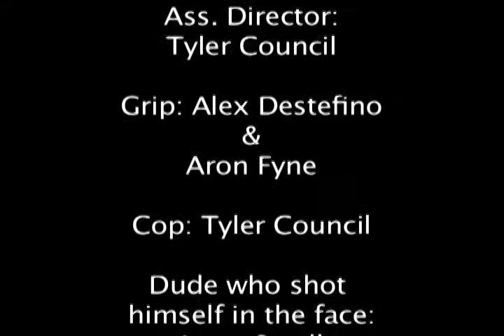Is it loaded?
Two dudes just catching up on each other's day. In memory of B. Arthur.